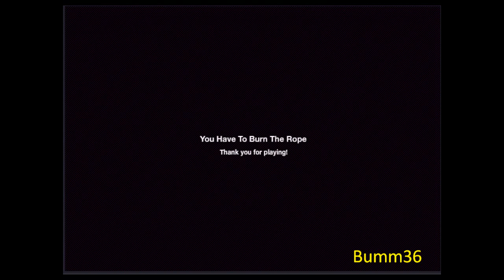Lets Play You Have To Burn The Rope - Speed Run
Meine E-Mail Adresse:
Fragen gerne per Mail Hab ich gemacht damit ihr sieht wie lange man wirklich für das Spiel braucht.
Zudem ist er ohne meine Stimme, damit ihr die Musik genießen könnt.